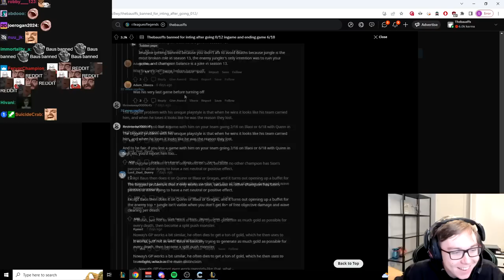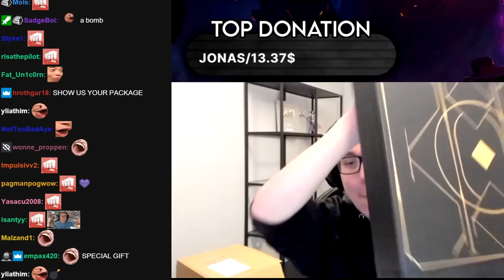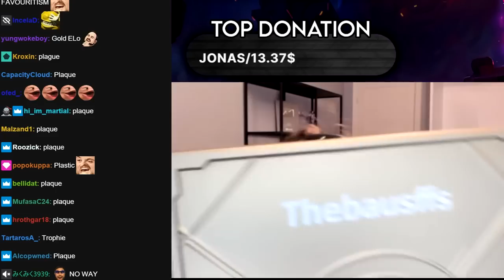TYLER1 Explains The Rage Quit By Vod Review & TheBausffs Unbann & Gift From Riot !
I Do Really Appreciate You Guys For All The Support 💗 Hopefully I Will Be Able To Keep Making Good Content For You Guys 💗

 00:00 Clip of TYLER1 Rage Quit
00:49 TYLER1 Explains Why He Rage Quit
03:30 TheBausffs Explains The Early Unbann
05:23 Riot's Gift To TheBausffs
06:53 TheBausffs Still Inting
07:46 Outro